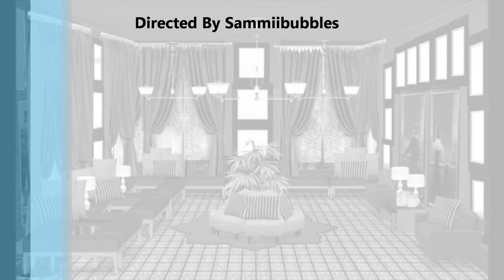Get Inspired By Art Deco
An Art Deco Inspired challenge set to members of 3D Design Dreams using the facebook application dreamhousedesigner